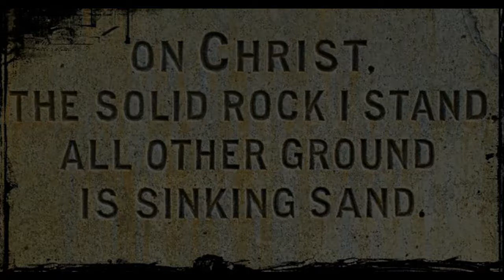My hope is built on nothing less - Hymns on Violin